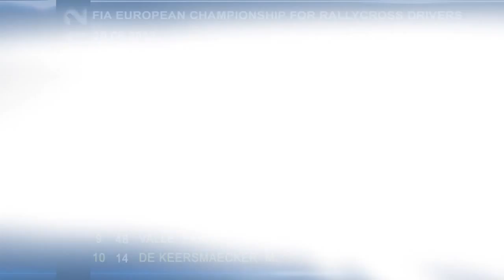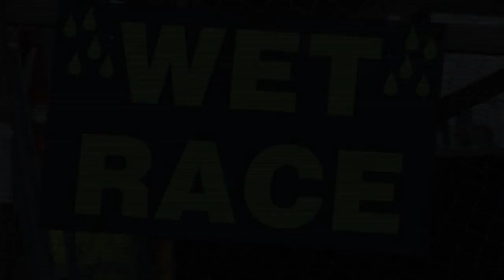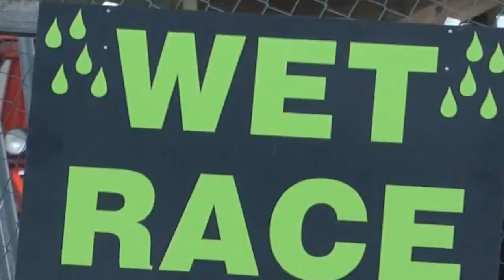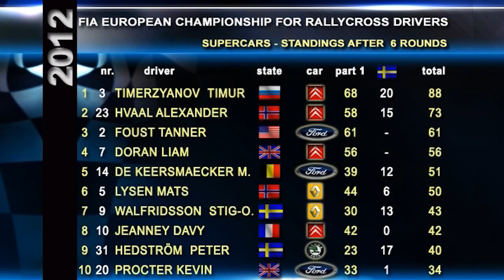06_EUROPEAN RALLYCROSS - 2012 Round 6 Höljesbanan - Höljes - Sweden